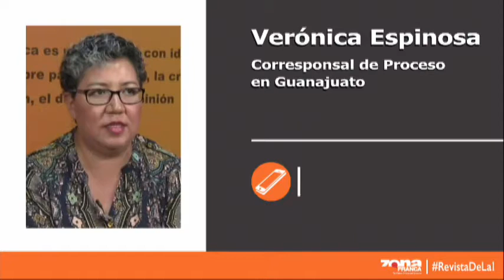Interlínea Viernes 27 de Julio 2018